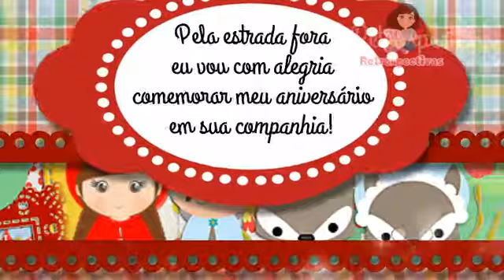CONVITE ANIMADO VIRTUAL CHAPEUZINHO VERMELHO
O convite animado é ideal para convidar a todos convidados com praticidade e rapidez.